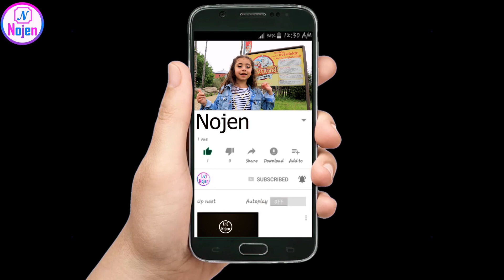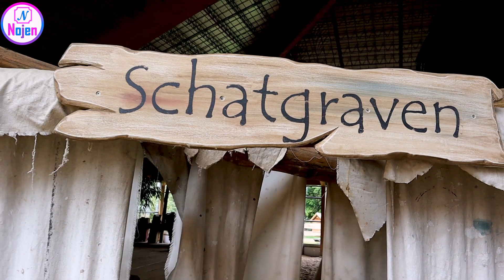schateiland zeumeren | speelparadijs | Nojen 104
we zijn opzoek naar schateiland zeumeren  het was super leuk.

Nojen heeft ook haar eigen Social media kanalen voor meer leuke foto's en filmpjes.